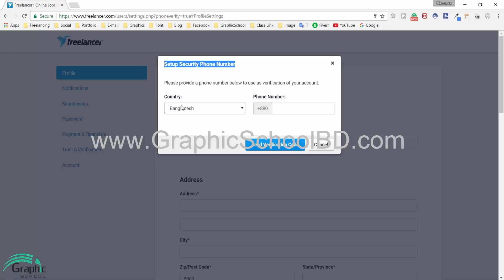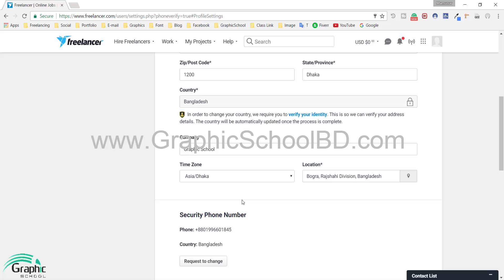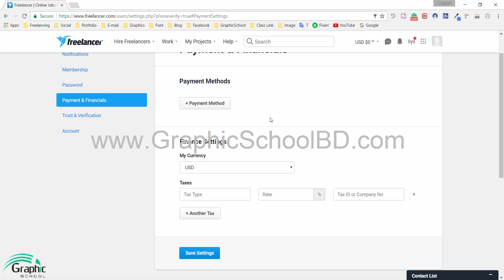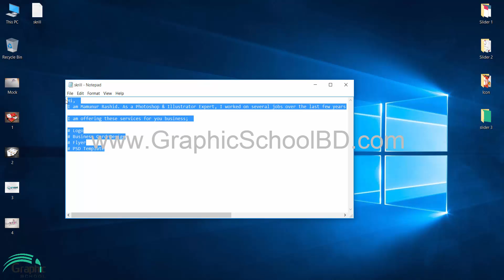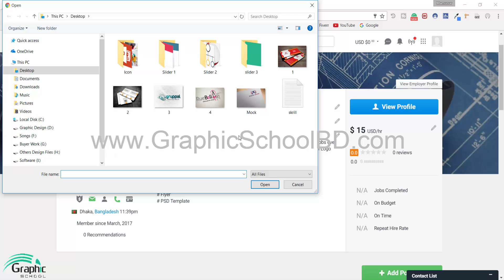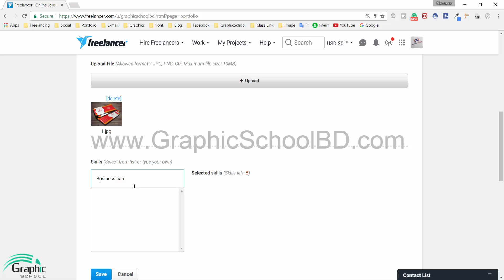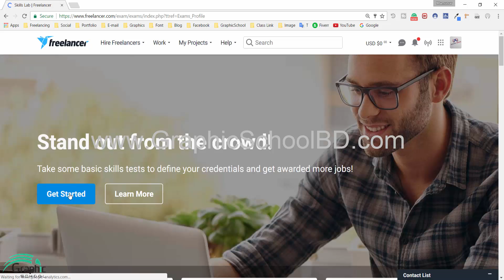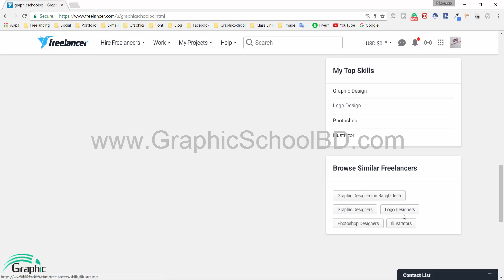Freelancer com part 2 profile create । RK Graphics School । Bangla Tutorial